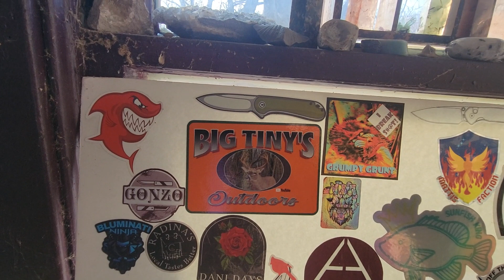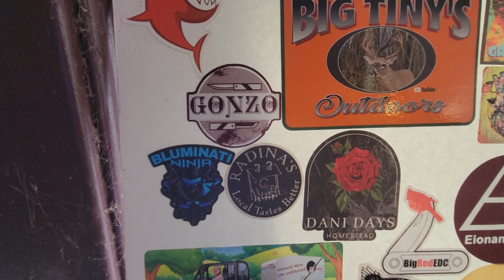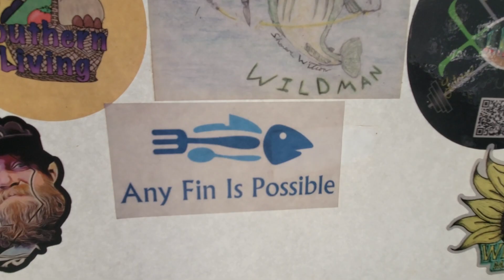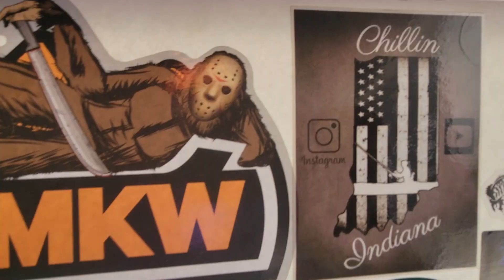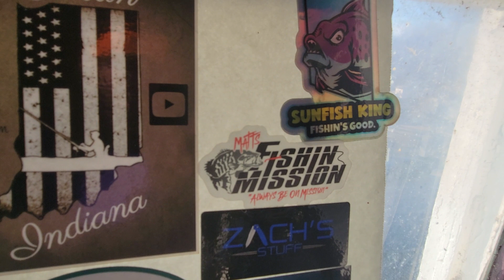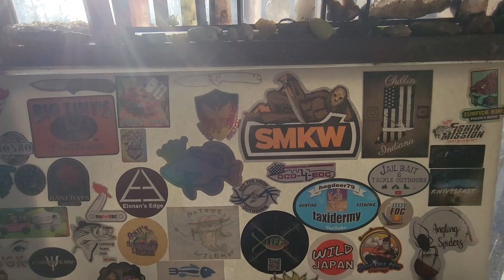Tea Time: herbal green sun tea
Hi, welcome to my Tea Time. Grab your favorite tea or coffee and chill with me.
 For teas, herbs, house plants, and more, please check out Ellen's Planted Tea